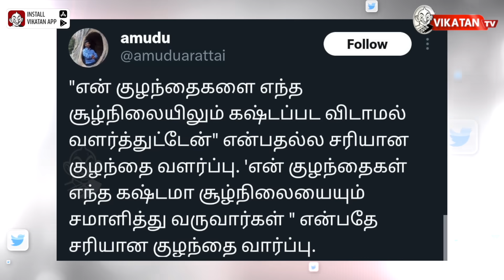ADMK மாநாடு: `கிளம்பியது 50 லட்சம் பேர்.. வந்தது 15 லட்சம் பேர்' | CM Vs Governor The Imperfect Show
00:00 Starts
20.37 எவன் பார்த்த வேலடா இது
20.58 இன்றைய கீச்சுகள்
21.27 இன்றைய விருதுகள்

*  `பொதுப் பாடத்திட்டத்தைப் பின்பற்றத் தேவையில்லை!' - ஆளுநர் ஆர்.என்.ரவி!
* செம்மண் குவாரி வழக்கில் விழுப்புரம் நீதிமன்றத்தில் நேரில் ஆஜராகும் பொன்முடி!
* உ.பி-ல் ரஜினி சந்தித்த ராஜா பையா யார்?
* வெங்காயம் சாப்பிடாதீங்க Vs மீன் சாப்பிடுங்க... காமெடியில் களமிறங்கிய மகாராஷ்டிர அமைச்சர்கள்!
* நிலவை நெருங்கும் சந்திரயான்... நாளை தரையிறங்கும் விக்ரம் லேண்டர்!
*  பிரிக்ஸ் மாநாட்டில் கலந்துகொள்ளத் தென்னாப்பிரிக்கா சென்ற பிரதமர் மோடி!
* தெலங்கானா: முன்கூட்டியே வேட்பாளர்களை அறிவித்த கே.சி.ஆர்... ஏன்?

Host 1 :Venkatesh
Host 2 : Varun
Camera : Hariharan
Editor :  Divithraj
Thumbnail Artist: Prem Davinci, Santhosh Charles
Channel Manager: Kamali priya Kamaraj
Asst Channel Head: Hassan Hafeezh